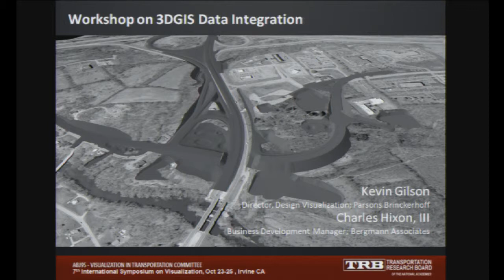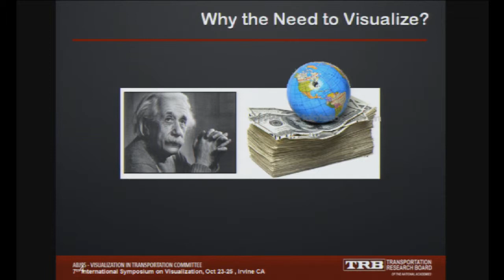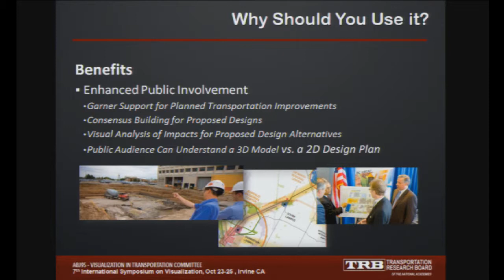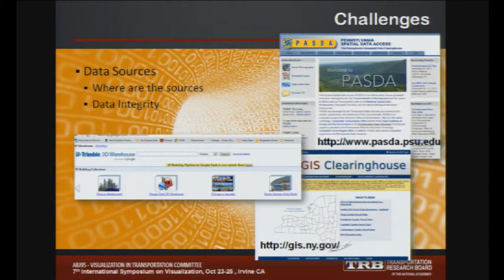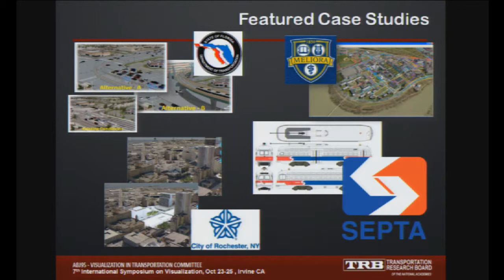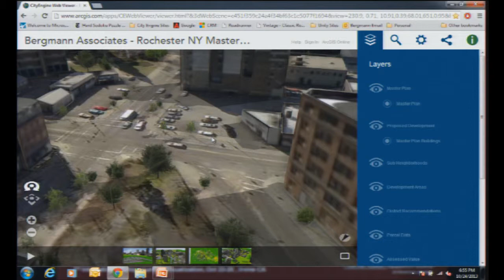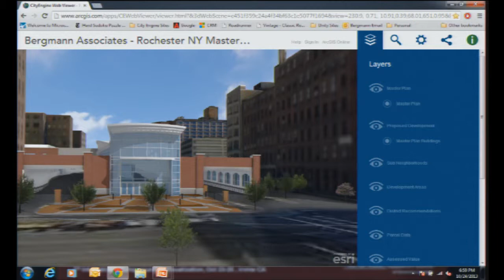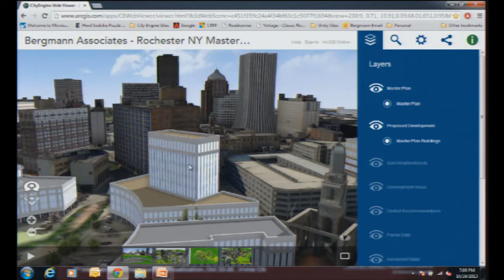TRB VIS 2013 Workshop on 3D GIS Data Integration Part 1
In this workshop; planners, designers, facility managers and project management personnel can learn how 3D-GIS applications are being developed to integrate multiple data sources into one centric 3D database. This 3D-GIS-centric approach has the capability to become a comprehensive information source that can support day-to-day operations and decision making. Integrating data sources such as GIS and BIM systems offers a single entry point to a rich library of planning, design, construction and operations & management information. The session will feature the functionality of two 3D-GIS applications; Autodesk's InfraWorks & Esri's CityEngine.
Workshop Instructors
* Charles Hixon, Bergmann Associates
* Kevin Gilson, Parsons Brinckerhoff